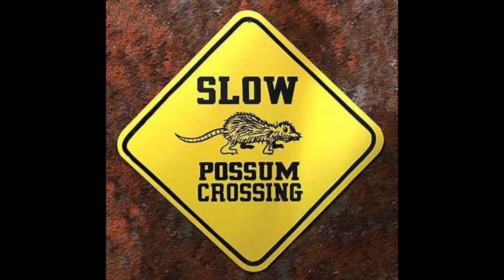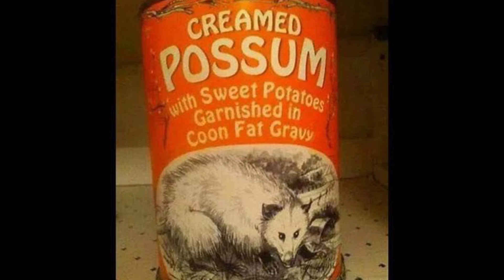5 Pounds of Possum-written and recorded by Tim White in 1993- cover by Jimmie and Dewayne Ray 2001.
One of the songs my Dad and I would play on his back porch.  Dad passed in 2017.  Miss him and  our “performances”.